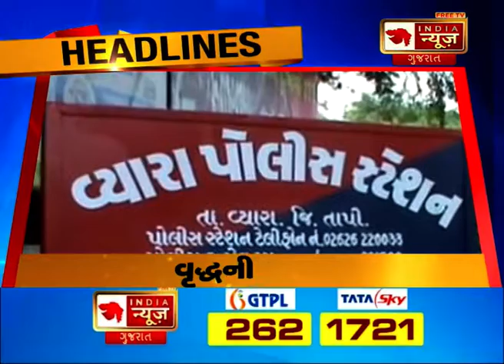Top News Headlines 2:00 PM